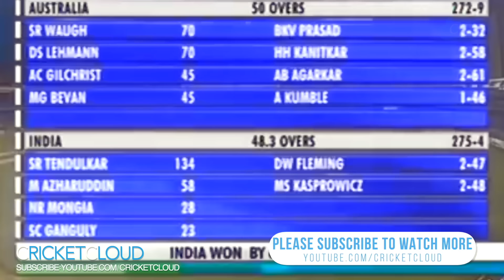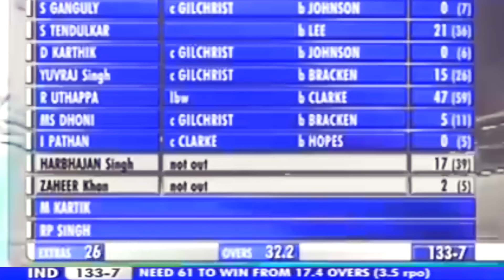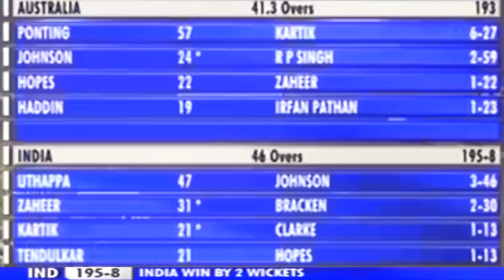Robin Uthappa & Zaheer Khan SHOCKED Australia | Unbelievable Innings Under Intense Pressure !!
Robin Uthappa, Zaheer Khan and Murali Kartik fought and fought hard till the End | India vs Australia Mumbai Future Cup 7th ODI 2007 !!

Please be aware that all the content on our channel is our copyright, and we have paid official TV channels to allow us to post these clips online.
Regards,
CricketCloud

1. #10 Best Acrobatic Catches Ever Taken in the History of Cricket - Can you rate them No.10 - No.1 ?

7. SACHIN vs McGrath - This is Why We call SACHIN - GOD OF CRICKET ( He reply with BAT )

Thanks.

Regards,
CricketCloud